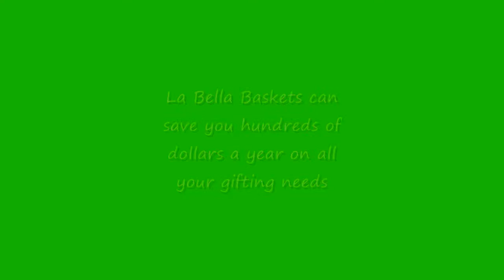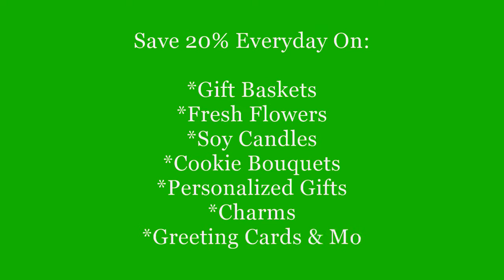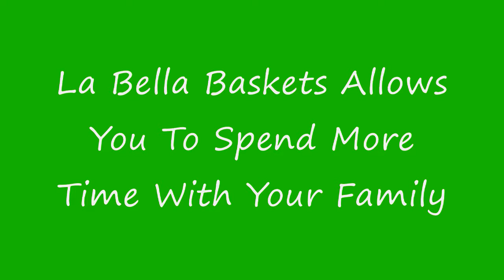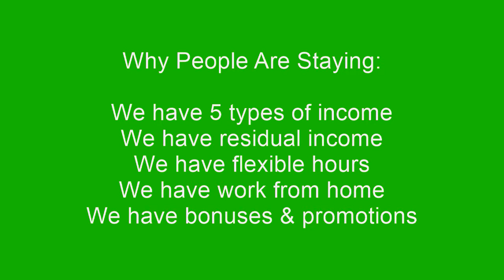La Bella Baskets | Kim's La Bella Baskets FREE LBB Savers Club Promotion!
Are you interested in working from home? La Bella Baskets empowers you to start your own gift basket business. Are you a stay at home mom or dad looking to make a part-time income from the comforts of your home? La Bella Baskets is the perfect career choice for anyone looking to start their own gift basket business. When you partner with La Bella Baskets, there's no limit to your financial and personal success! Your potential is driven by your goals and determination. There are several types of income you can earn with La Bella Baskets. They include commissions, residual income, and leadership bonuses.
For more information on how to start a gift basket business and become a La Bella Baskets Consultant

Looking for the perfect gift basket ideas? Kim's La Bella Baskets is dedicated to offering the highest quality gift baskets, fresh flowers, cookie bouquets, jewel candles, soy candles, personalized gifts and gourmet treats for any gifting occasion. All our gifts can be conveniently ordered online and shipped anywhere in the Continental U.S.

We carry gift baskets every gifting occasion:

* Anniversary Gift Baskets
* Wedding Gifts
* Bridal Party Gifts
* Baby Gift Baskets
* Birthday Gifts
* Jewel Candles
* Soy Candles
* Wax Dipped Scented Roses
* Sterling Silver Charms
* Personalized Gifts
* Armed Forces Care Packages
* Cookie Bouquets
* Corporate & Employee Gifts
* Fruit Gift Baskets
* Fresh Flower Bouquets
* Get Well Soon Gifts
* Gourmet Godiva Chocolate Gifts
* Starbucks Coffee Gifts
* Graduation Gifts
* Holiday Gift Baskets
* Meat & Cheeses Gift Baskets
* Plush Stuffed Animals
* Real Estate Closing Gifts
* Housewarming Gifts
* Sports Lovers Gift Baskets
* Thank You Gift Baskets
* Sympathy Gift Baskets
* Valentine’s Day Gifts
* Wine Gift Baskets
Are you a candle lover? You will fall in love with our La Bella Baskets Soy Candles. Purchase our candles individually or if your a real candle lover, join our candle of the month club for just $19.99 a month! Enjoy a new soy candle delivered right to your front door every month with no contracts and no upfront costs. Our candles make the best gifts for home, housewarming gifts or any gifting occasion.